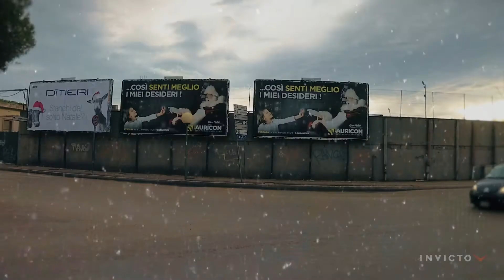INVICTO: XMas Invaders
Misteriosi avvistamenti nei cieli di Pescara, guarda le incredibili immagini.